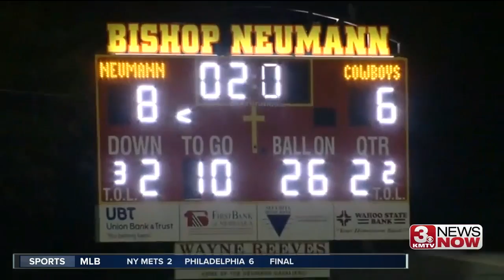boys town vs. bishop neumann